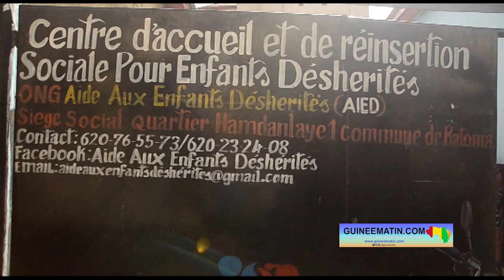🔴Conakry : SOS pour 29 pensionnaires de l’ONG Aide aux enfants déshérités qui manquent de parrains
L’ONG Aide aux enfants déshérités est dans la tourmente depuis le décès de son fondateur Ibrahima Saïkou Diallo, alias CIA, en janvier 2024. Aujourd’hui, 29 enfants qui sont sous son toit ne savent plus à quel saint se vouer. Leur scolarisation au compte de l’année 2024/2025 est menacée faute de moyens et de parrainage. Mamadou Mouctar Baldé, actuellement à la tête de l’ONG, interrogé par un reporter de Guineematin.com, lance un SOS en direction des autorités et des personnes ressources pour leur venir en aide afin de scolariser ces tout-petits.